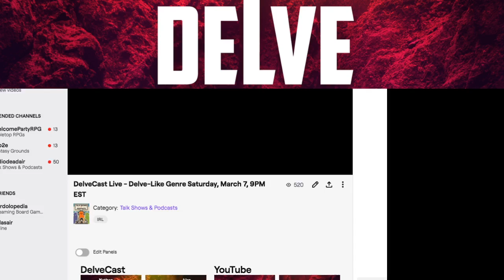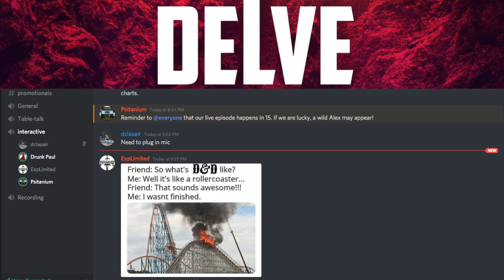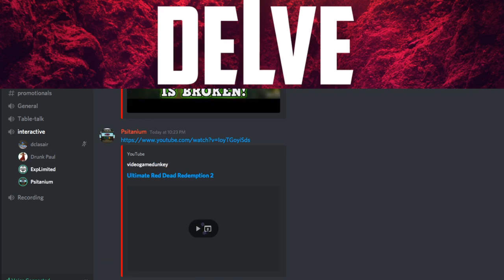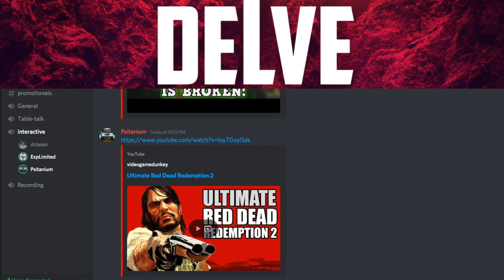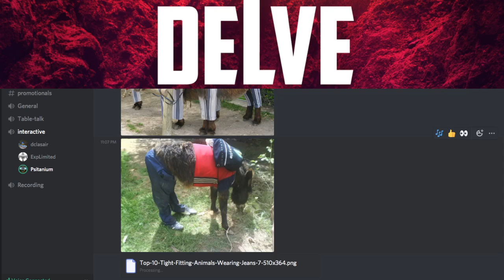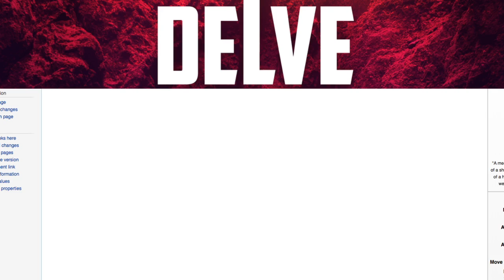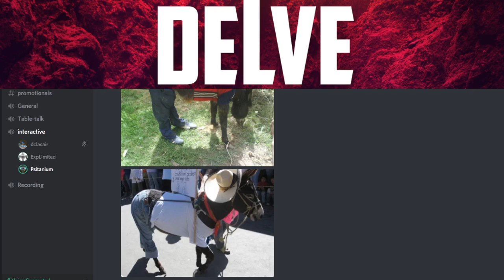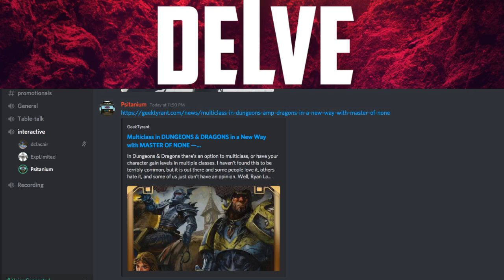DelveCast Live - Delve-Like Genre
Nathan had a plan to discuss the naming of genres and that did eventually get covered. We say eventually because a whole bunch of other stuff got covered beforehand. But once we got onto the topic, the term "Metroidvania" got vetted for accuracy and meaning. We weighed the benefits of using generic terms against specific reference points and what any of it says about those games and the people who may be tempted to play them. But all of this seems to pale in comparison to whatever the hell is happening with Alex in Rimworld.

ALSO: Nathan's technical issues cut off DC's big news about C2E2; Paul needed more to drink; Alex is killing ducks at an exponential rate; we bear witness to two weddings and a squirrel funeral; ExpLimited had it's first livestream; never look up "organ harvest asmr"; 7x7 alignment grids are just trying too hard; and donkeys wearing pants.